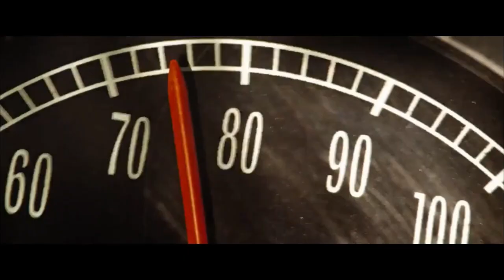Sabotage by Beastie Boys Movie Clips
Sabotage song used in movies
Beastie Boys songs in Movies